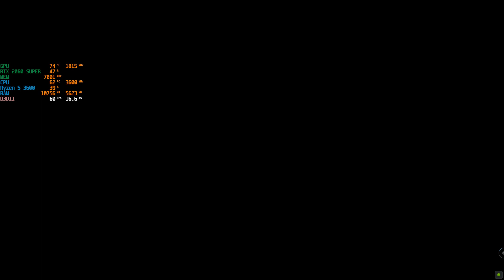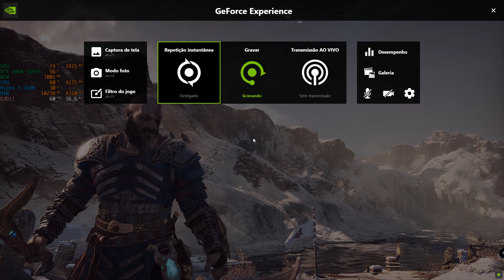God of War